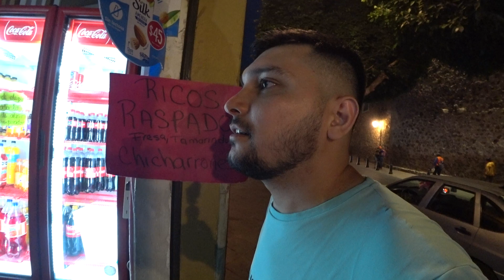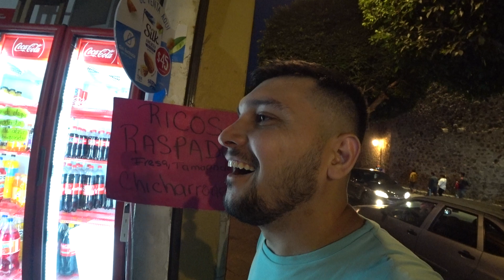€0,50 Cent Tacos in Queretaro Mexiko | STRREET FOOD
Hey Leute,
viel Spaß mit dem Video!
LASST BITTE EIN LIKE UND EIN ABO DA FÜR MEHR VIDEOS!
Peace